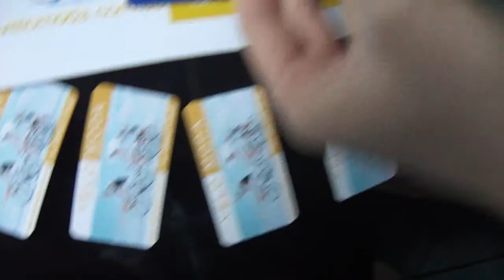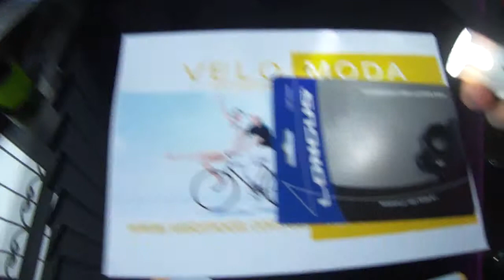Велофонарь Longus белый 1Ватт, 3 режима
Велофонарь Longus Недорогой, красивый легкий велофонарик, белого цвета, работающий от 3-х стандартных батареек ААА.
Естественно, что за такую цену, которую Вы заплатите за этот фонарь, трудно рассчитывать на серьезный прожектор, хорошо освещающий дорогу и обочины. Он сможет лишь обозначить Вас на дороге и поможет  видеть направление движения. Если же Вы - отчаянный любитель покататься в темное время суток - очень желательно подобрать себе более мощный, и, соответственно более дорогой  фонарь с более мощными диодами. Купить такой фонарик можно в интернет-магазине velomoda.com.ua